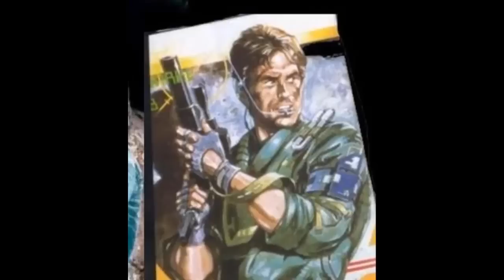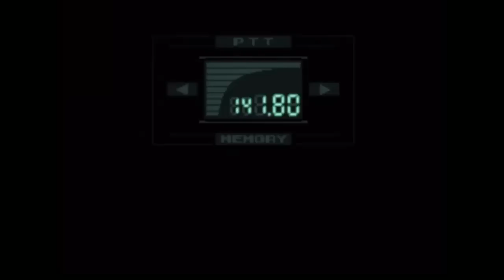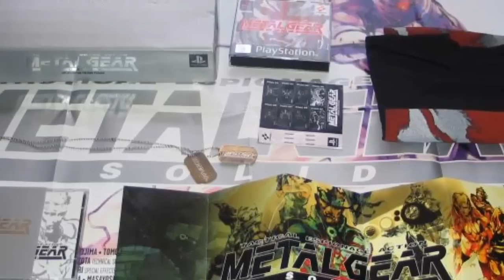10 CURIOSIDADES Que NO Sabias ► METAL GEAR SOLID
En esta ocasión les traigo un top de curiosidades, datos interesantes, easter eggs y referencias en Metal Gear Solid.

Metal Gear Solid es un videojuego de acción-aventura y sigilo de 1998 dirigido por Hideo Kojima, desarrollado por Konami Computer Entertainment Japan y publicado por Konami para la consola PlayStation. La historia sigue a Solid Snake, un soldado que se infiltra en una instalación de armas nucleares para neutralizar la amenaza terrorista de FOXHOUND, una unidad genéticamente mejorada de fuerzas especiales.